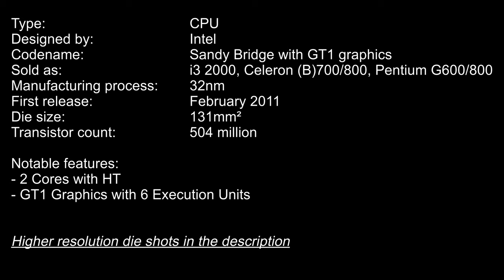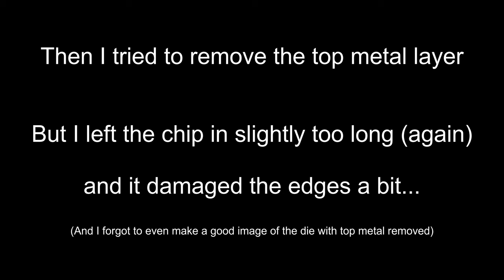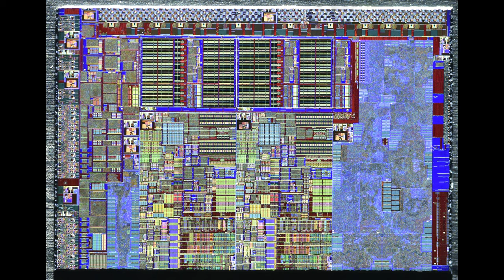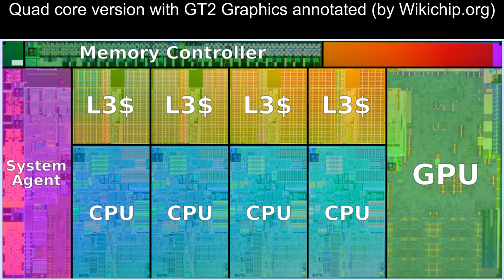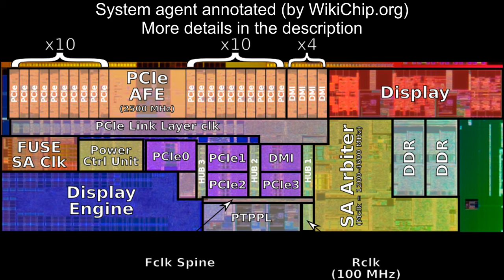Intel Sandy Bridge 2C-GT1 die shots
Die shots of a dual core Intel Sandy Bridge CPU with GT1 graphics from a Celeron B840.